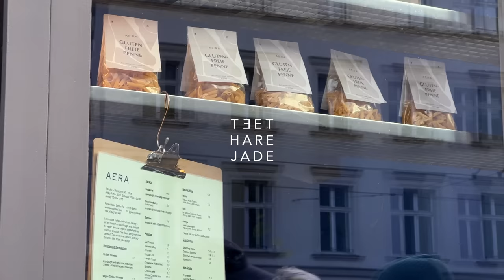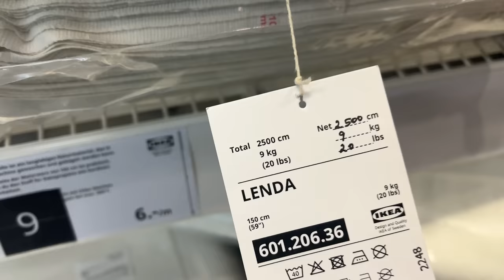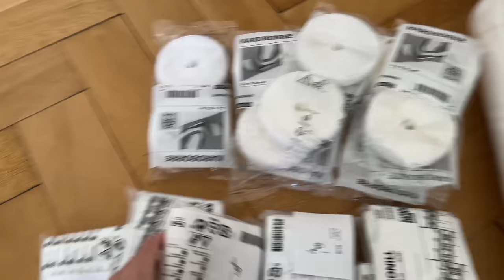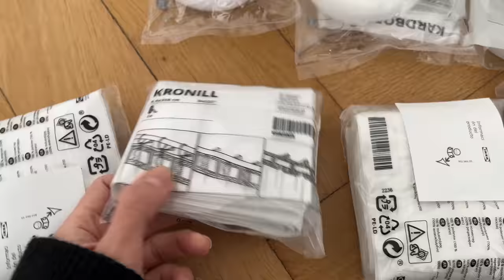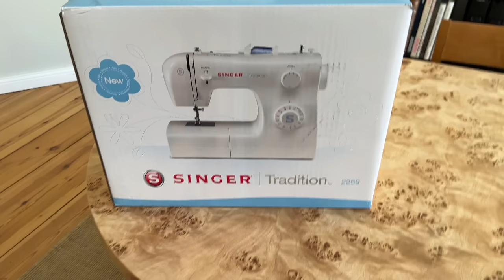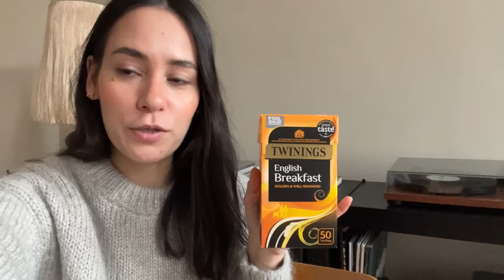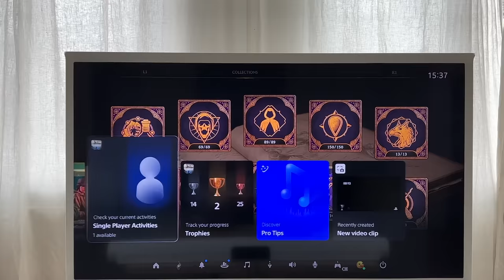Hogwarts Legacy, Frühstücks-Routine, nächstes Interior-Projekt, Serientipp | Vlog Februar | Nisi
Der Februar konnte nicht schneller vorbei sein und mein Vlog ist dieses Mal so lang wie noch nie!

• Dinge •
13:38
18:44
26:14
Nähmaschine - Singer

• Outfits •
0:20
Puffer Jacke - Uniqlo x Jil Sander (old) - sehr ähnlich oder ähnlich oder

0:44

10:48
Tasche - Vintage Bottega Veneta
Sonnenbrille - Chanel

12:14

19:11

19:27 (Desi)
Blazer
Rock
Tasche - Chanel

19:36
Chucks - Converse

27:26